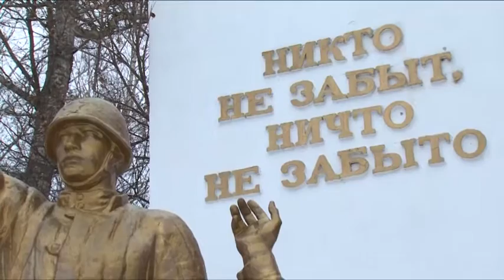«Молодая гвардия» Щёлковского района и Госадмтехнадзор проверили состояние Щелковских мемориалов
Культурное наследие – в порядке. Совместный рейд по проверке состояния памятников и мемориалов в городе Щёлково провели сотрудники Госадмтехнадзора совместно с активистами щёлковской Молодой гвардии